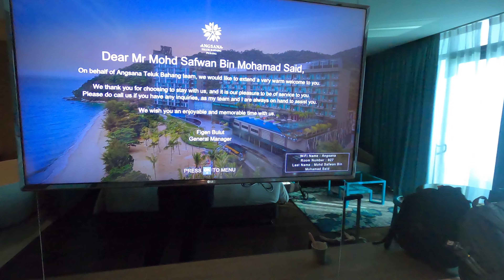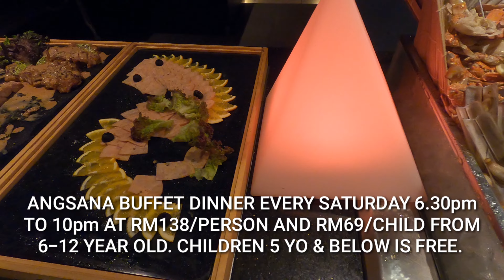Angsana Teluk Bahang Penang.Best Breakfast and Dinner buffet & room tour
This is our gateway to  @AngsanaTelukBahang in Penang.its a 3 days 2 nights trip.

For us this hotel have the best buffet for breakfast and dinner.this is because the menu is different for weekend